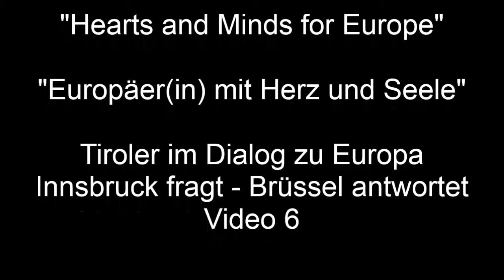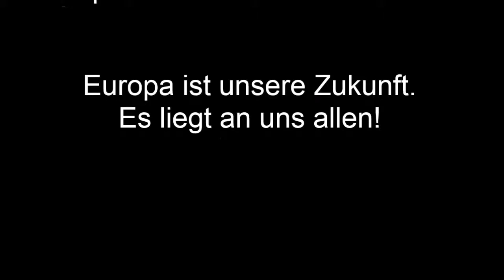Tiroler im Dialog zu Europa, Innsbruck fragt - Brüssel antwortet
"Hearts and Minds for Europe - Europäer(in) mit Herz und Seele", Tyroleans from Innsbruck and Tyroleans working for the EU in Brussels share their views on Europe